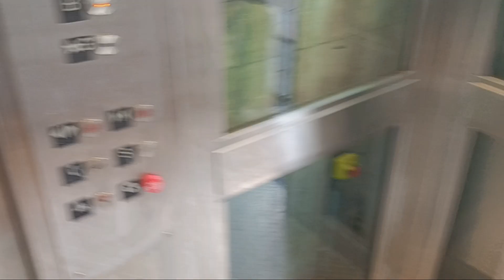Fujitec hydraulic glass elevator at the Tribeca Pedestrian Bridge (Manhattan, NY)